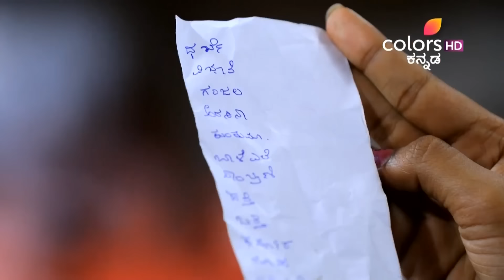Tripura Sundari | ತ್ರಿಪುರ ಸುಂದರಿ | Episode 130 | Highlights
ಗೂಂಡಾಗಳು ಅವಳಿಗೆ ತೊಂದರೆ ನೀಡಿದಾಗ ಪ್ರದ್ಯುಮ್ನನನ್ನು ಕರೆಯುತ್ತಾಳೆ ಯುಕ್ತಿ ಆದರೆ ಆಮ್ರಪಾಲಿ ಮಧ್ಯಪ್ರವೇಶಿಸಿ ಗೂಂಡಾಗಳೊಂದಿಗೆ ಹೋರಾಡುತ್ತಾಳೆ. ಆಮ್ರಪಾಲಿಯನ್ನು ಚಾಕು ದಾಳಿಯಿಂದ ಪ್ರದ್ಯುಮ್ನನು ರಕ್ಷಿಸುತ್ತಾನೆ ಮತ್ತು ಪ್ರಭಾವಿತನಾಗಿ ಆಮ್ರಪಾಲಿ ಕಾಣುತ್ತಾಳೆ.

Amrapali, a gorgeous  girl from the Gandharva loka, is on a mission to find the Gandharva prince, the only saviour of the Gandharva Loka. Her mission leads her to an unfavorable place, Bhooloka. She ends up living with a family whose hopes are with Pradyumna, the scion of the family. She learns that he is the Gandharva prince. Will Pradyumna shatter if the truth of his birth is revealed to him? How will Amrapali and Pradyumna find a way to sort out their fate?